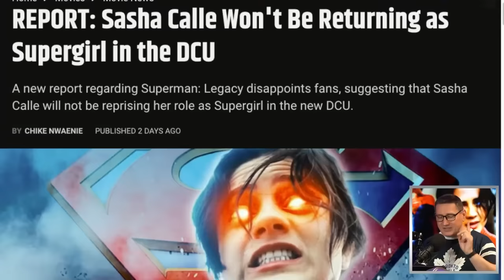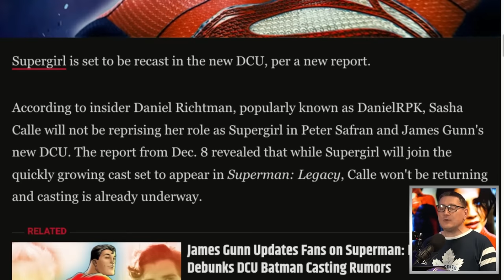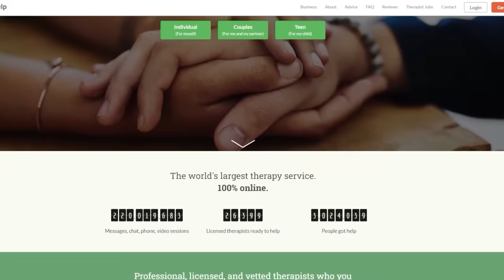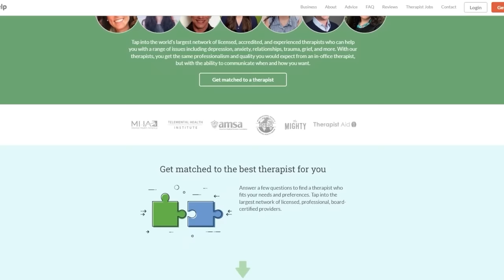Supergirl: New Report Confirms Sasha Calle Is Out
John and the crew discuss Sasha Calle’s Supergirl not returning to James Gunn’s new DCU and will be recasting the role to a new Woman of Tomorrow.

Mic pre-amps

Streaming Software
Wirecast Pro